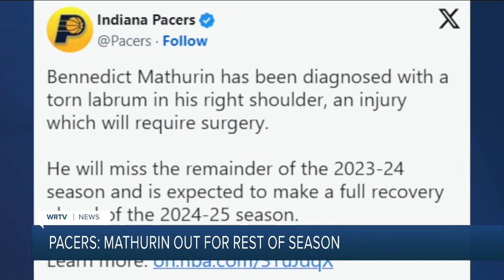Latest Headlines | March 10, 6pm